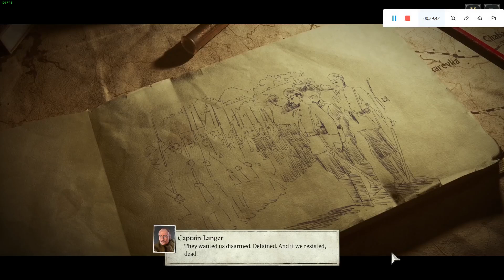The Last Train Home Playthrough Series Ep 2 By Jasonwalker34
we are proceeding nicely through the territory we meet an evil dude that is intent on never letting us get through or at least not making out alive